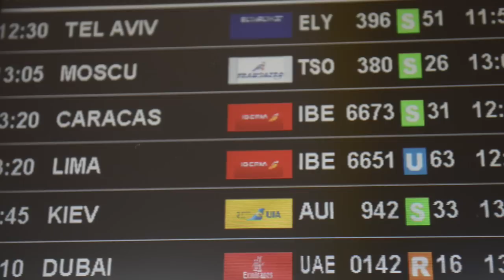Aena | Salas VIP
Cuentan con el privilegio de acceder a las salas VIP, aquellos pasajeros de las compañías aéreas de clase preferente, así como los titulares de las tarjetas de fidelización y otros programas de tarjetas bancarias.
Aena ofrece la posibilidad de comprar online el acceso a cualquiera de sus salas, a través de la web o de la APP. Asimismo el pasajero que lo desee puede adquirir el acceso directamente en el mostrador de cualquiera de nuestras salas VIP.

26 salas en 15 aeropuertos

Las salas ofrecen a los viajeros un variado catering, una amplia selección de prensa nacional e internacional, revistas, información de vuelos, un servicio de wifi gratuito de alta velocidad sin límite de tiempo, zonas de carga de dispositivos electrónicos… En algunos aeropuertos, existen otros servicios a disposición de los pasajeros, como son duchas, zonas de reuniones, áreas de trabajo, área multimedia, zona de descanso (silence room), servicio de restaurante, zona infantil, etc.
Aena ofrece a las empresas que lo deseen acuerdos de colaboración para facilitar el acceso a sus clientes, empleados, miembros... con condiciones preferentes a la red de salas de los aeropuertos.